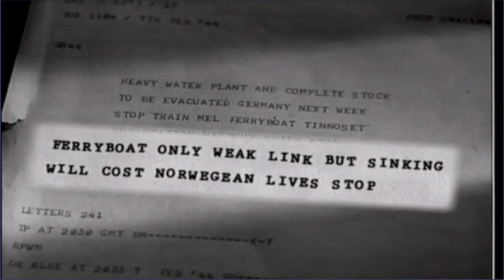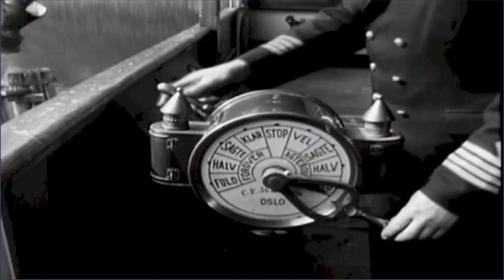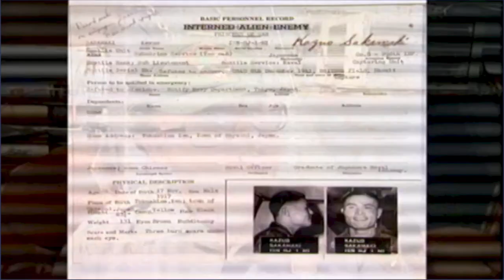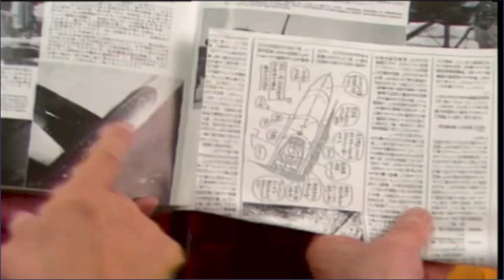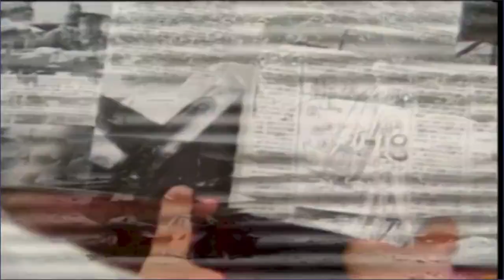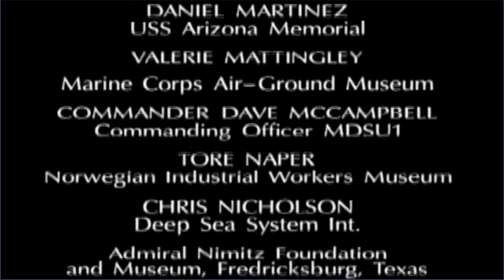Prava istina o drugome svjetskom ratu,svjedocenja ljudi koji su prezivjeli.